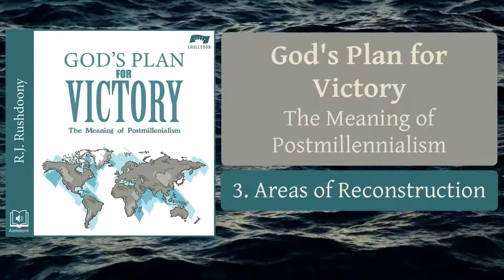3. Areas of Reconstruction - God's Plan for Victory; Postmillennialism - Audiobook (RJ Rushdoony)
"God's Plan for Victory; The Meaning of Postmillennialism" - Audiobook -
Written by Dr. R.J. Rushdoony, narrate by Nathan F. Conkey.
A Chalcedon Foundation production. Produced by Grace Community School and Nicene Covenant Church.
Listen on Audible
For books, articles, audiobooks and lectures by R.J. Rushdoony, and more, go to;